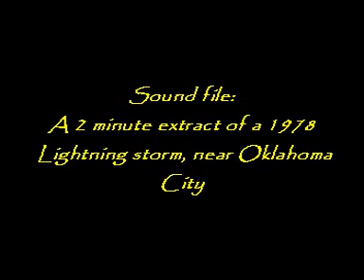The Wrath of the Gods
Still images of weather and other natural phenomenon accompanied by a audio recording of a lightning storm near OK City in the summer of 1978. No film of the lightning storm exists, but there are over 150 lightning strikes in three minutes of original audio tape.